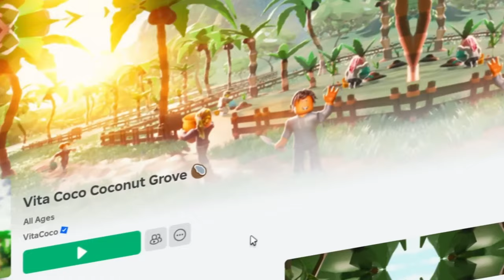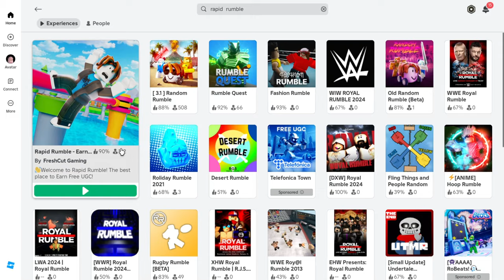COMO PEGAR ITEM GRÁTIS NO ROBLOX! 🥥